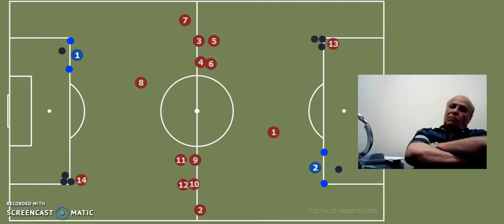Dr. Mowafq Majeed Mola Collection